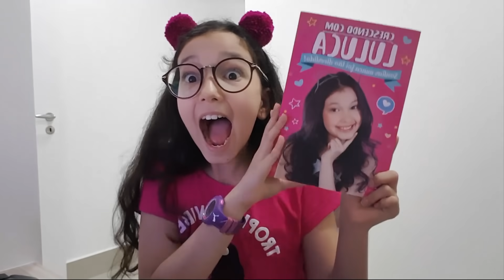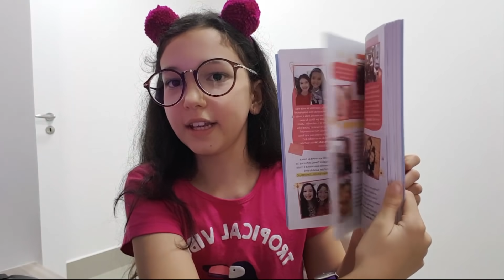Roblox - O DESFILE MAIS BUGADO DE TODOS (Fashion Famous) | Luluca Games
E o vídeo de hoje é O DESFILE MAIS BUGADO DE TODOS (Fashion Famous). Foi super legal gravar esse vídeo...!!! Assistam e se divirtam..!!

❤ Musical.ly - @lulucaoficial
🎮 ROBLOX - LulucaYoutuber